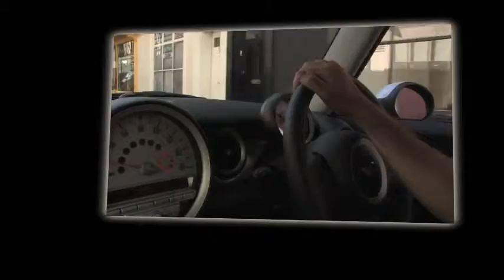theBestOf Canterbury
Contact [Franchisee Name] at theBestOf Canterbury